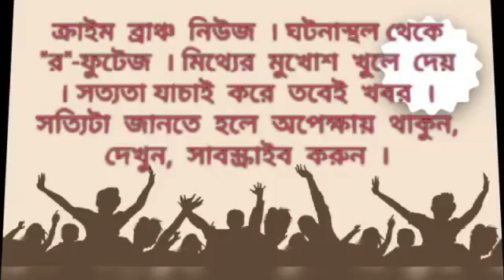জুনপুটে শিশু পুত্র খুনের ঘটনায় গ্রেফতার অভিযুক্ত, তদন্তে পুলিশ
---মিলন পণ্ডা। পূর্ব মেদিনীপুর । ক্রাইম ব্রাঞ্চ ।
জুনপুটে শৌলা খালের পাশে শিশুপুত্রকে ধারালো অস্ত্রদিয়ে খুনের ঘটনার অভিযুক্তকে গ্রেফতার করলো পুলিশ। অভিযুক্তকে প্রাথমিক জেরা করে পুলিশের অনুমান, অবৈধ সম্পর্কের কারণেই ঝামেলার সূত্রপাত। শনিবার জুনপুট উপকুল থানার পুলিশ অভিযুক্ত অনুপ বর-কে আটক করে। ধৃতকে কাঁথি আদালতে তোলা হলে বিচারক তার জামিন নাকচ করে ১০ দিনের পুলিশ হেফাজতের নির্দেশ দিয়েছেন। পুলিশ সূত্রে খবর, অনুপের বাড়ি শ্যামরাইবাড় জলপাই গ্রামে। গত বৃহস্পতিবার রাতে কাঁথি শৌলা খালের পাশে সৌম্য মাইতি (৪) গলায় ছুরি দিয়ে আঘাত করে সে। এরপর তার মা শিবানি মাইতিকে মেরে ফেলার জন্য ছুরি বসাতে যায়। সেই সময় একটি বাইক ঘটনাস্থলে চলে এলে পালিয়ে যায় অনুপ। এরপর স্থানীয়রা উদ্ধার করে মা ও সন্তানকে কাঁথি মহাকুমা হাসপাতালে নিয়ে যান। চিকিৎসক পাঁচ বছরের শিশুকে মৃত বলে ঘোষনা করেন। সঙ্গাহীন অবস্থায় শিবানীদেবীর চিকিৎসার শুরু হয়। পরের দিন সকালের শিবানী মা কাজল শীট থানার অভিযোগ দায়ের করেন। অভিযোগ পেয়ে পুলিশ তদন্তের নেমে নয়াপুট থেকে অভিযুক্তকে গ্রেফতার করে। জানা গেছে, গত সাত বছর ধরে দুইজন প্রণয়ের সম্পর্কে লিপ্ত ছিল। ঘটনার পর থেকে বাড়ি না গিয়ে বিভিন্ন এলাকায় ঘুরছিল অভিযুক্ত । তবে তদন্তের স্বার্থে কিছু জানাতে রাজী হয়নি পুলিশ। ছুরি-র খোঁজে চলছে তল্লাশী।